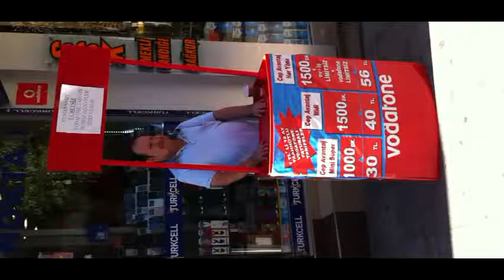Mavidağ Doğpal Kaynak Suyu